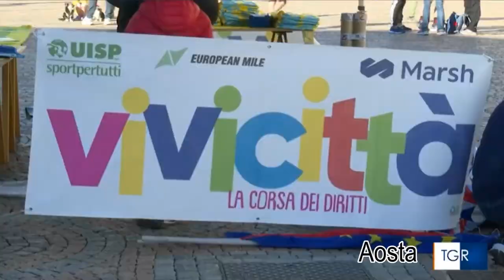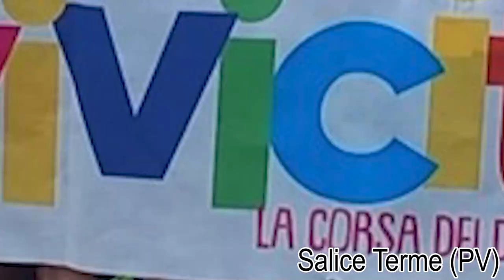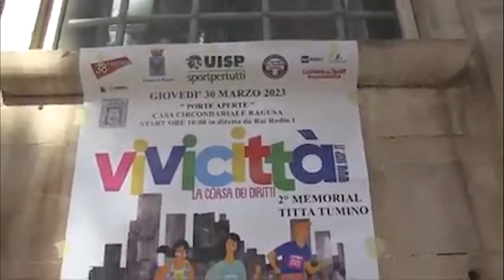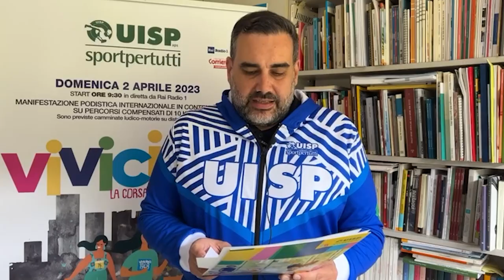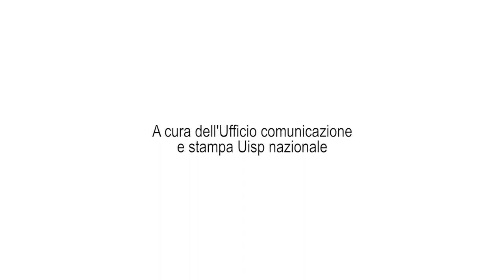Vivicittà: 35.000 volte Grazie!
Le immagini di Vivicittà, foto e video in sequenza che raccontano l'edizione 2023